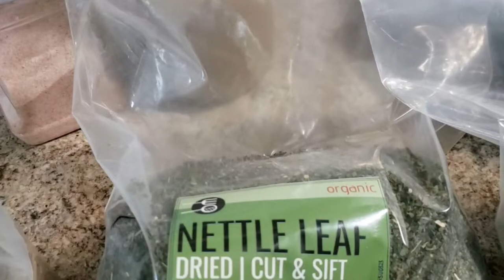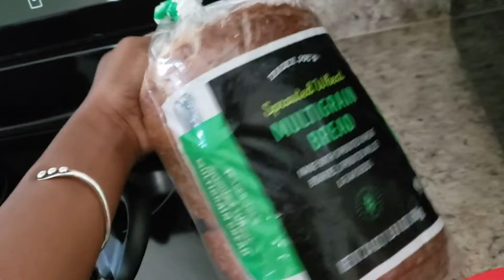What I Eat In A Day | Healthy Vegan Pregnancy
MY WEBSITE! I sell Handcrafted Natural Skincare products.

Save money like a boss using Digit. It automatically saves money for you. sign up using this

MY ETSY SHOP

Intro/outro - Shamall- St. Croix